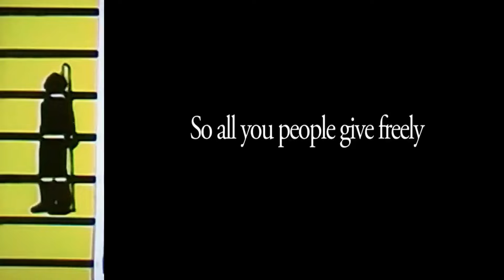QUEEN - All God's People ( Official Lyric Video ) REACTION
Hi my dear Queen fans it's been a while since my last reaction for the rock band Queen and Freddie Mercury, recently i was told to check on this song called "All God's People" from the album Innuendo from 1991 . Please i need your opinion, thoughts, comments or any information about this song , thanks so much and a big hug for all of you.